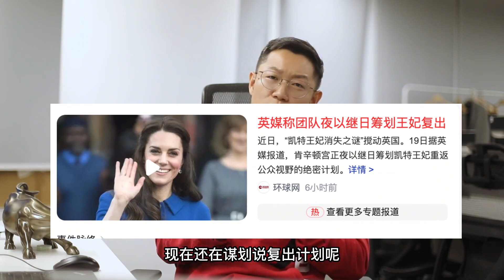凯特王妃去哪儿了？大英版的《甄嬛传》，要不要这么诡异？